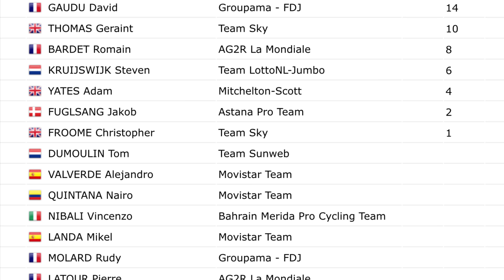Comienza El Verdadero Tour En La 10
El verdadero Tour hoy ha comenzado en los Alpes con un 10 para Alaphilippe